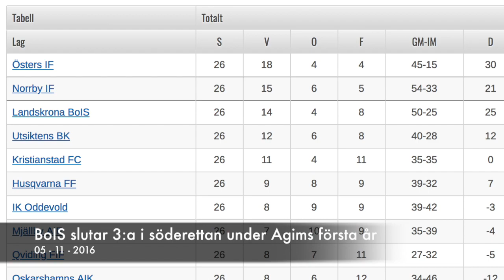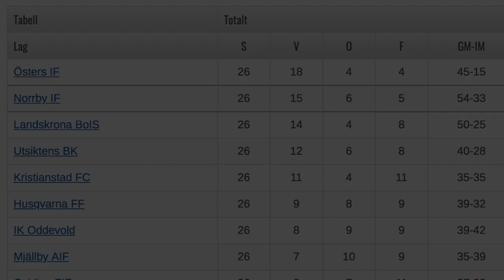Tack, Agim Sopi!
Tack för din tid i Landskrona BoIS, Agim Sopi. All lycka i framtiden.